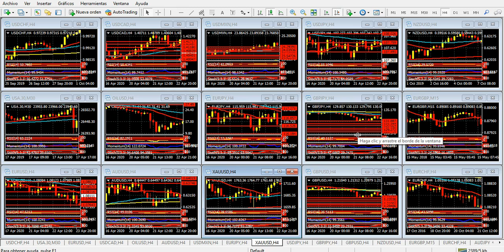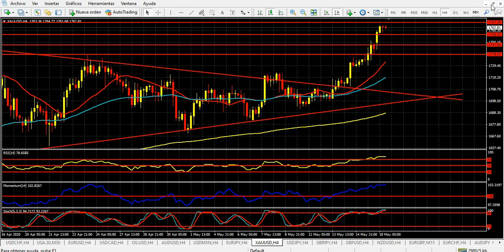Mercado de Divisas Lunes 18 de mayo de 2020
El oro vuela, y puede ir mucho más alto
Hola Amigos, buen día. La onza de oro volvió a ser protagonista en los mercados financieros el viernes, superando su propio máximo anual que ostentaba en 1747, para tocar, sobre el cierre del día, 1751.30 dólares. En las primeras horas de este lunes llegó a 1765 dólares, cotizando muy cerca de dicho nivel en estas horas.
El oro es, por excelencia, un activo de refugio. Cuando comienzan las complicaciones, allí está el oro reflejando, como también sucede con el yen, el clima enrarecido o directamente en problemas de un mercado en particular, y de la economía en general. Por ello, en medio de la crisis sanitaria que aflige al mundo desde mediados de febrero, no sorprende que la onza haya crecido, puntualmente desde el 9 de marzo, nada menos que 314 dólares.
Es verdad que para llegar al mínimo de 1451 dólares tuvo que ceder casi 250, caída en su hora motivada por la fuerte retracción de las bolsas de valores. Pese a que usualmente la bolsa y el oro marchan a contramano, muchos cubrieron sus ganancias en acciones comprando oro, una maniobra que, prácticamente en todos los casos, anticipa correcciones de la bolsa, o directamente un cambio de tendencia.
Ahora, con Wall Street comenzando, en apariencia, una nueva corrección bajista de su recuperación de más de dos meses –se ve claramente un hombro cabeza hombro en los gráficos diarios de los futuros del índice Dow Jones-, el divorcio tradicional con la onza entró nuevamente en vigencia.
Pese a que en el corto plazo el oro luce sobre comprado, es probable que busque la zona de 1820 dólares por onza en poco tiempo. Allí aparece muy nítido el objetivo de una figura de continuación de tendencia alcista –triángulo simétrico-, y no hay motivos para pensar en una caída fuerte del metal próximamente.
El mercado de divisas, en tanto, muestra algunos rasgos de interés. La libra esterlina, por caso, cae a mínimos de fines de marzo, ante la imposibilidad del gobierno de Boris Johnson de reabrir la economía. Al  tiempo, se reanudan las conversaciones con la Unión Europea por el Brexit, las cuales ya deberían haber estado muy avanzadas para esta altura del año, y que quedaron truncas durante un buen tiempo por la crisis sanitaria.
El euro y el yen, por su parte, no salen de un rango estrecho de precios en sus respectivos cruces con el dólar, a la espera de los datos más importantes de la semana. Si bien no esperamos oscilaciones relevantes para este lunes, como suele suceder todos los lunes, la publicación del PMI preliminar de manufacturas tanto en Estados Unidos como en Alemania pueden tener un peso importante en los precios del euro. El yen, en cambio, no tiene muchos incentivos por delante, y solo una baja fuerte de Wall Street le dará un impulso alcista adicional.
Por último, convendrá seguir de cerca al petróleo. Se acercan los vencimientos de los contratos de futuro, los cuales provocaron una caída sin precedentes en abril. Este mes el WTI luce mucho mejor parado, cerca de los 30 dólares por barril, y con un panorama distinto en parte del mundo, que intenta comenzar una vida normal en estos días. El día 20 será un día clave para la materia prima.